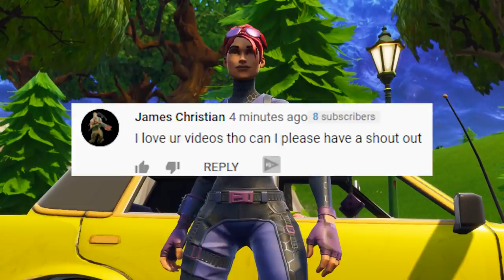DRIFT & CATALYST ARE DATING IN SECRET | Fortnite short Film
Drift and Catalyst are dating behind everyones back - It's up to little Kelly and Raptor to try and stop them.